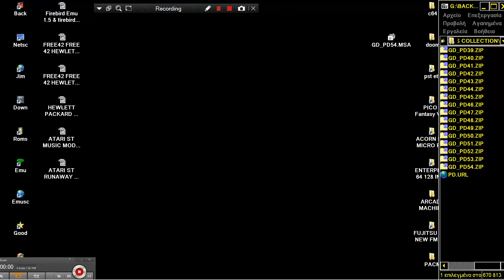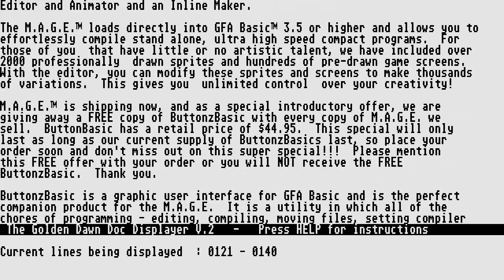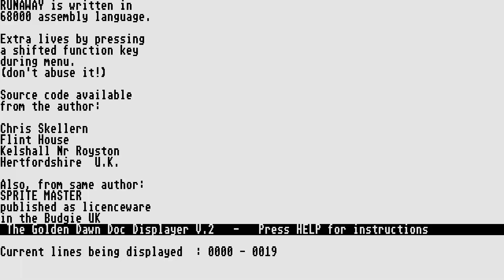ATARI ST HEADLONG HEAD LONG By Chris Skellern 1989 & FROM THE GOLDEN DAWN MENU 54